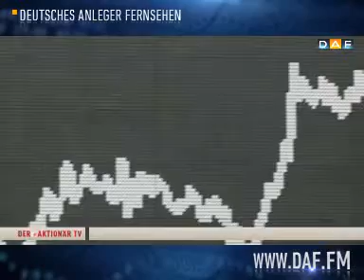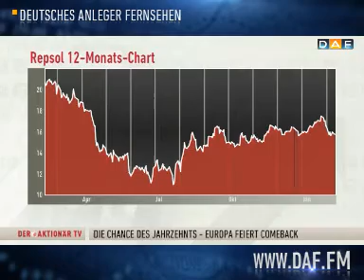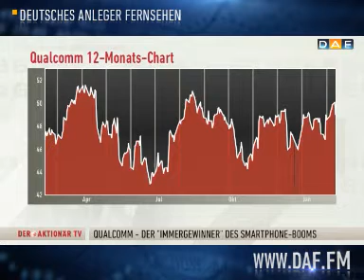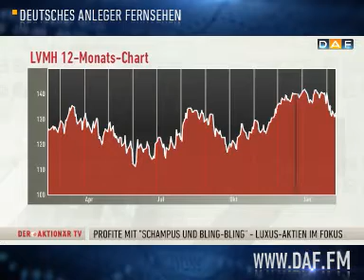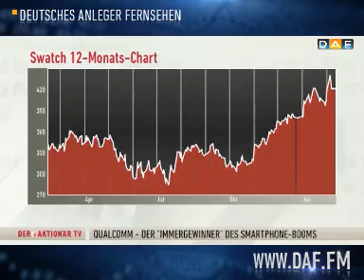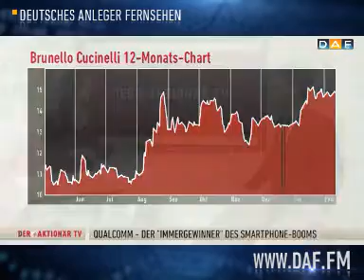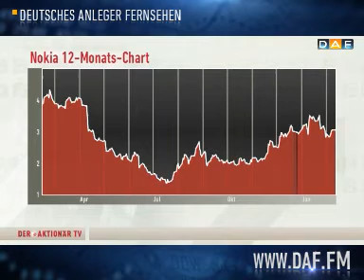DER AKTIONÄR TV (Teil 1): Apple und Samsung behalten m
In der aktuellen Ausgabe von AKTIONÄR TV wirft DAF-Moderatorin Karolin Oltersdorf mit Florian Westermann, Redakteur bei DER AKTIONÄR, einen Blick nach Europa. Wo vor kurzem noch Krisenstimmung herrschte, macht sich jetzt die Hoffnung auf eine bessere Zukunft breit. Westermann macht dies vor allem an den Zinsen für Staatsanleihen fest, die in den südeuropäischen Ländern in den letzten Monaten deutlich zurückgegangen sind.